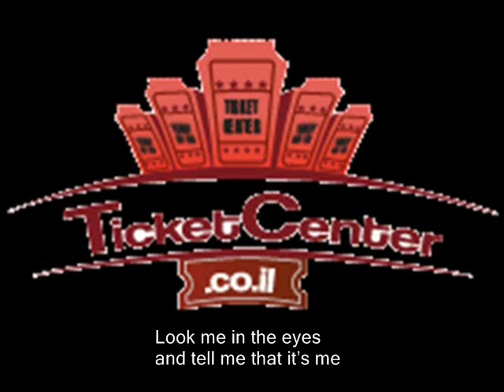Mosh Ben Ari - Look Me In The Eyes - subtitles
Mosh Ben Ari's latest would seem to have been written for the current tent protests.